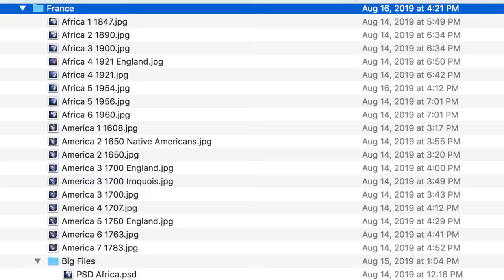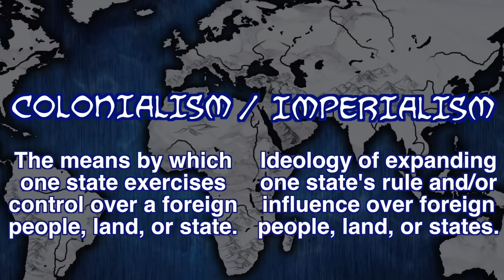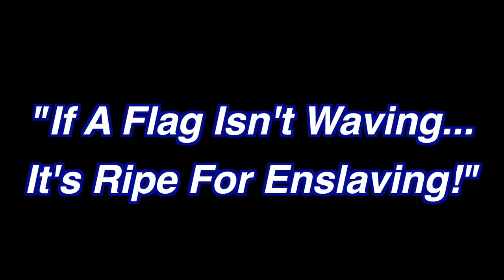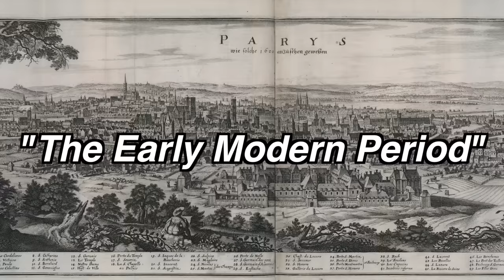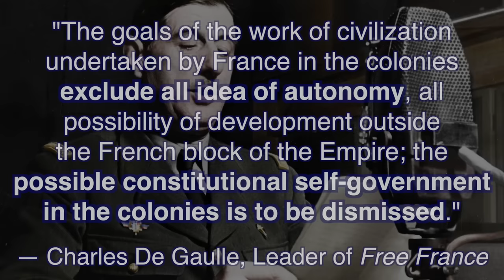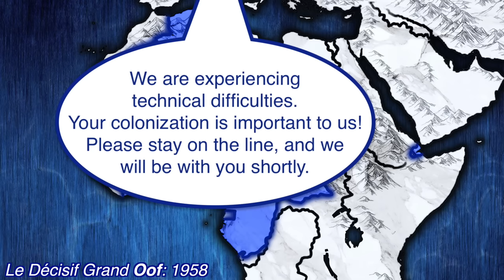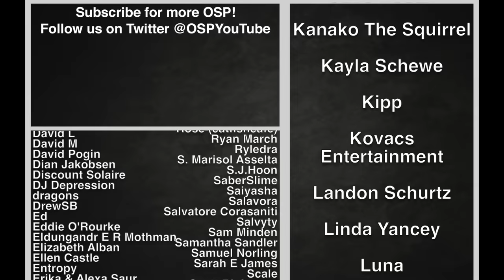History Summarized: French Empire (Ft. Armchair Historian!)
Check out the Armchair Historian channel for more on French Vietnam and the battle of Dien Bien Phu

Dubious morality, drawn out timescales, intricate royal politics, worldwide stages — Colonialism be like that sometimes. And by "Like That" I mean impenetrably complicated. I did my best, I'll say that, but oh man is history a mess in the 15-1900s. This stuff is the reason I had so much trouble with history for so long. It's just so DENSE.
ANYWAY, join Blue and Griffin the Armchair Historian for a look into the history of the multiple successive French Empires. Listen carefully as Blue makes imperceptibly subtle commentary about his extremely non-biased opinions on this chapter in history, and laugh together as we analyze the historical significance of Napoleon Bonaparte's anime hair.

NOTE on 6:14 — I say Napoleon became Emperor in 1802. That's a mistake. In 1802, the constitution of France was amended to make the position of Consul permanent, but Napoleon did not become the Emperor until 1804, when he declared the French Empire. That's my bad.
NOTE on 11:25 — French Guiana, on the northeast coast of South America, remained part of France following the decolonization of Africa. That's a mapping mix-up.